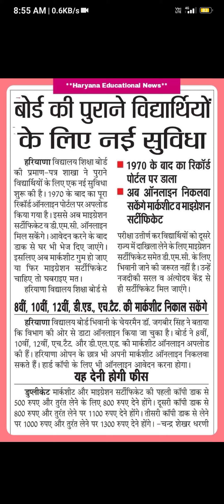HBSE GIVE BIG GIFT TO ALL PASS OUT STUDENT || AB HARAYANA BOARD KI DMC NIKALNA HUA ASAN